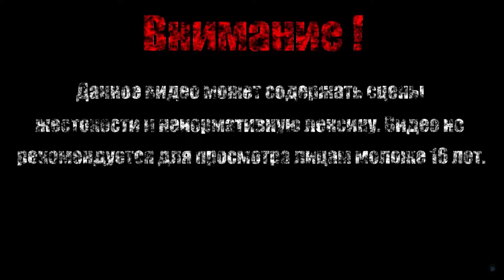СОБОР СВЯТОЙ ГЛЬДРЕТЫ【Minoria】#2